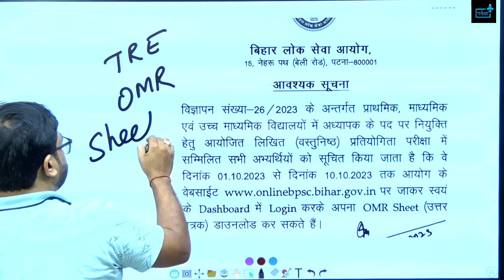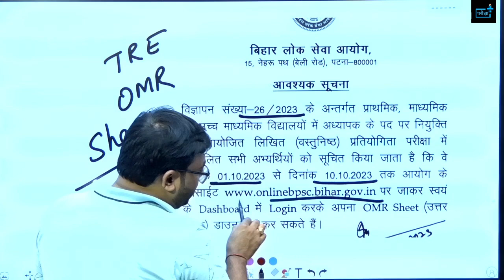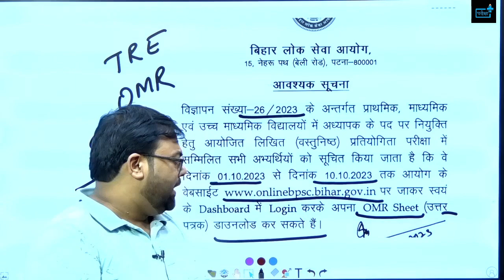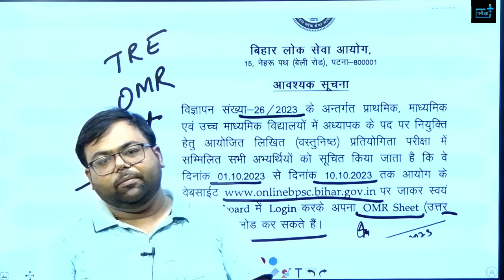Bihar Teacher Vacancy OMR Answer Sheet जारी ?कहाँ से करें Download ?